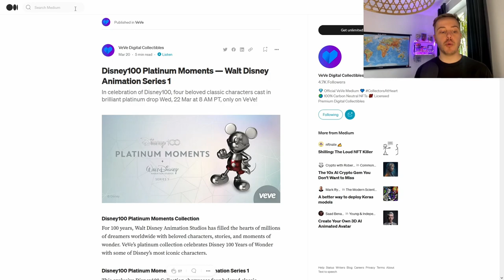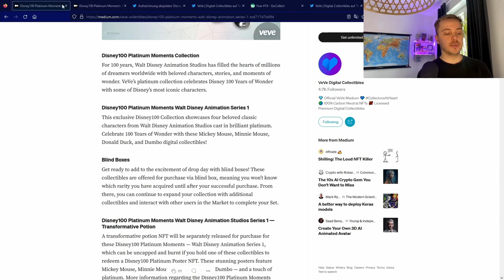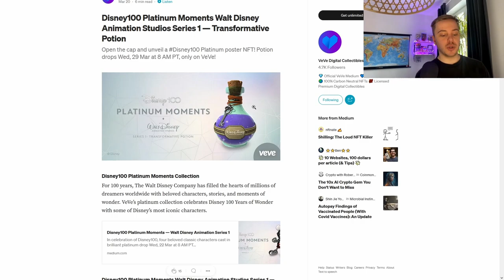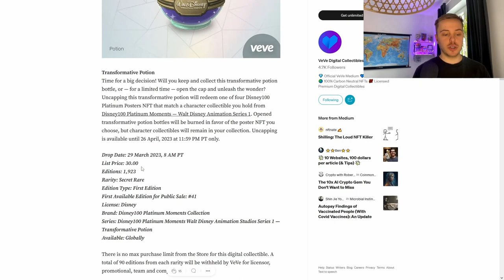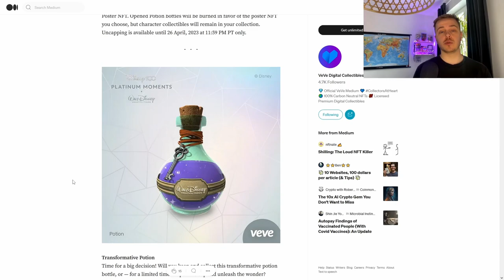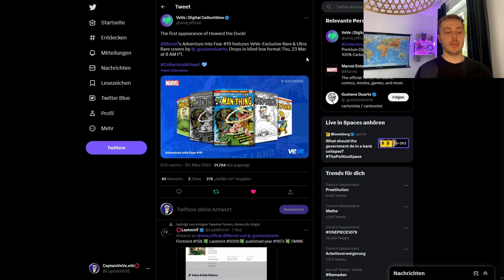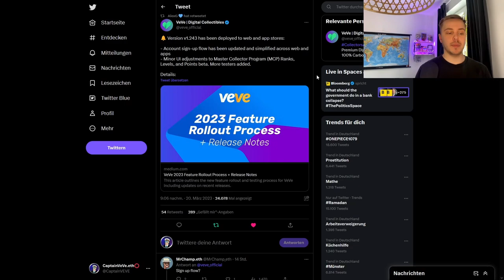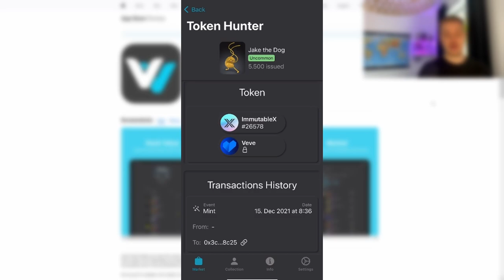Disney SPECIAL Poster Drop! | Marvel Comic NFT Drop! | VeVe deutsch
Disney bringt das erste mal einen Burn Drop für NFTs auf der VeVe App raus! Außerdem schauen wir uns die Drop Details für die Platin Moment NFT Drop an!

                  ➖➖➖➖➖➖⬇️Quellen⬇️➖➖➖➖➖